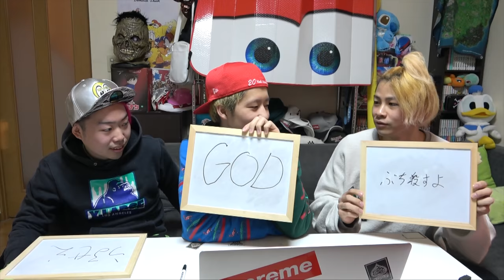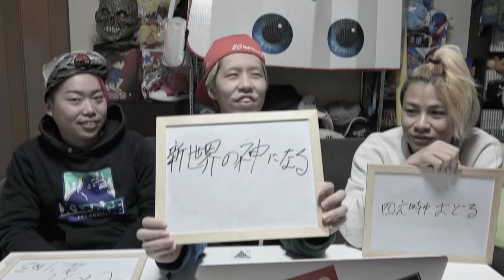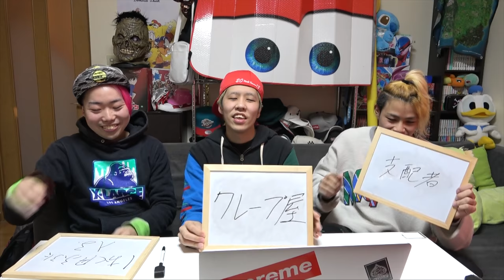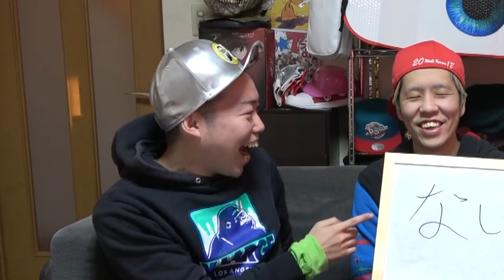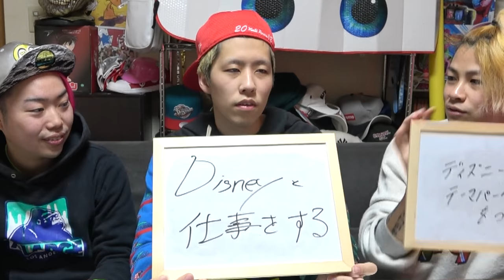【心霊あり】サイコパス男せーぎ王を決めたら突然電気が付かなくなり現象連発…。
イベントの応募はこちらから❗️

応募締め切り日： 2019/1/9（水）00:00
結果発表予定日： 2019/1/10（木）15:00

当日の整理番号順に入場となりますのでご了承ください。

★再生リスト